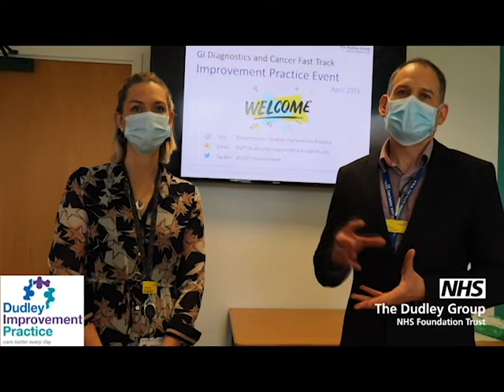Dudley Improvement Practice team set for exciting week ahead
Our Director of Improvement, Peter Lowe, and Specialist Practice Coach, Catherine May, speak to us ahead of our fantastic improvement event on April 19th with staff from our imaging and endoscopy departments.